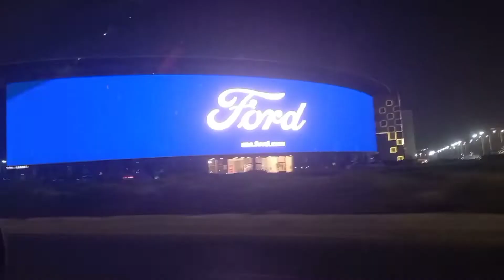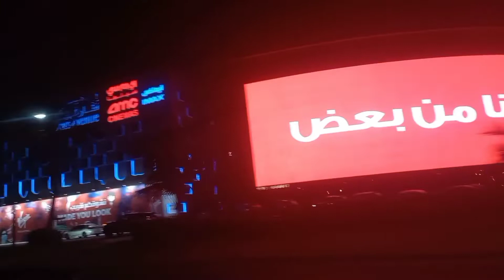SINUNDO NAMIN SI TOTO JOEM SA COFFEE SHOP || TAWANAN SA SASAKYAN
Whatsupp mga KAPROMDI
This is late upload this video was happened during toto's birthday last october 31, 2021

💞TO ASK & SUGGESTIONS IM OUR CHANNEL
To know about me follow